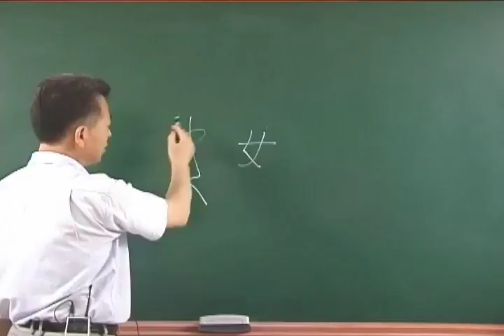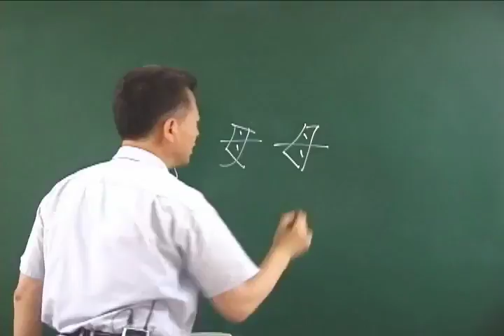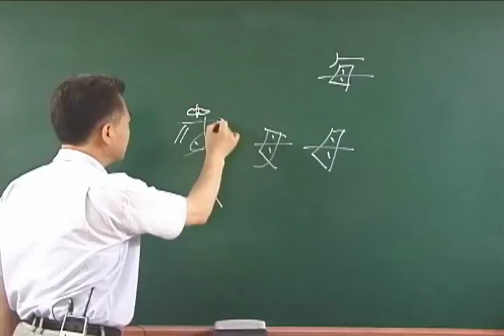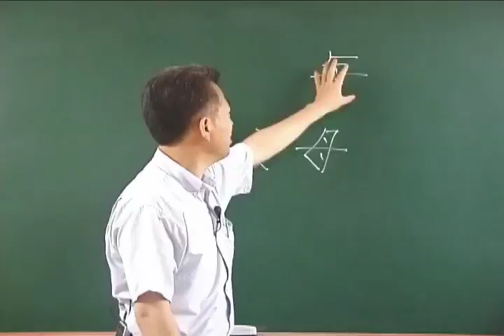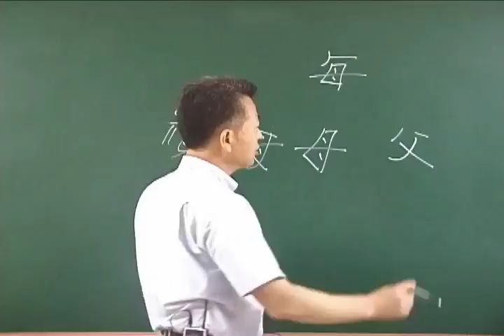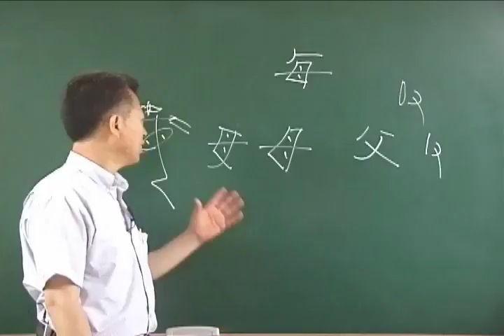초급 2권 8강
특허 받은 분해조립식 한자 학습법
한자가 상형문자라는 선입견은 수천 개의 그림을 모두 외워야 한다는 오해를 불러일으킵니다. 그러나 영어에 알파벳이 있듯이 한자에도 214 부수와 부수자로 분리되지는 않지만 기본글자 역할을 하는 글자들이 있습니다. 이러한 기본글자들을 조립하고 분해하면 수천 개의 한자를 읽고 쓸 수 있을 뿐 아니라, 의미까지 파악할 수 있는 놀라운 방법을 익힐 수 있게 됩니다.

기본글자들은 어떻게 배울 수 있는가?
분해조립한자는 각 기본글자들이 만들어지고 활용된 배경을 함께 이해할 수 있도록 구성되어 있습니다. 이러한 접근은 암기와는 달리 한자를 그 유래와 함께 쉽게 기억할 수 있게 도와줍니다. 기억한다는 것은 뇌세포를 연결하는 시냅스가 강화되어 여러 개의 뇌세포가 활성화되는 것을 의미합니다. 이 시냅스는 '시각, 청각, 미각, 후각, 촉각'에서 오는 자극으로 강화되기 때문에 이런 감각을 모두 활용할 때 기억은 오래 지속됩니다. 기본글자들이 활용된 배경을 함께 이해는 방식은 마치 오감을 활용하는 것처럼 시냅스를 강화하는 역할을 합니다.
더불어 자연스러운 반복을 병행한다면 언어학습에서 최상의 결과를 얻을 수 있습니다. 분해조립한자는 도표를 통해 각 기본글자를 중심으로 다른 글자들이 더해지며 어떻게 새로운 의미로 발전하는지 퍼즐모형으로 보여주며, 도표의 중심에 있는 기본글자가 자연스럽게 반복하여 쓰이도록 고안되었습니다.

분해조립한자의 구성
한자를 쉽게 배우려면 어떻게 만들어졌는지 배경을 이해하는 것이 필요합니다. 따라서 한자를 만들고 사용하는 주체인 사람, 사람이 살아가는 삶, 삶의 터전인 자연, 이렇게 세 부분으로 나누어 기본글자들을 구성하고 있습니다.